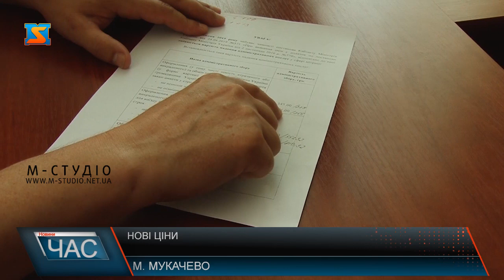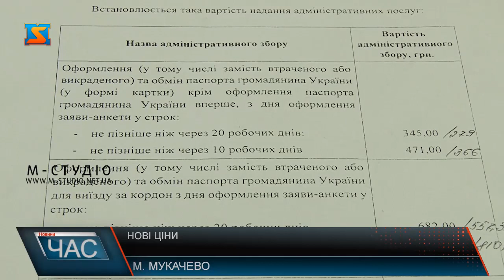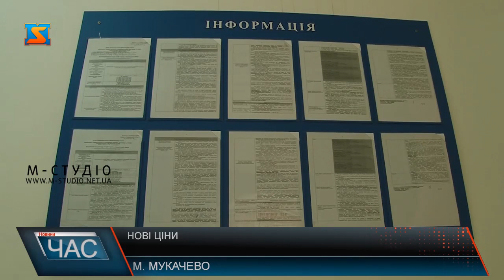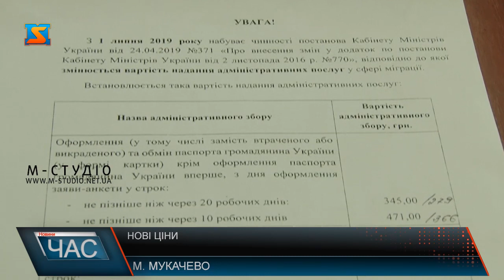Нові ціни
В процедурі отримання біометричних паспортів – нові зміни. За рішенням уряду, з 1 липня вартість послуг оформлення біометричних паспортів внутрішнього і закордонного типів збільшується. Начальник Мукачівського міського відділення ДМС Іван Плескач не пояснює, чим обумовлений ріст цін, але зауважує, що тенденція видачі паспортів залишається позитивною.